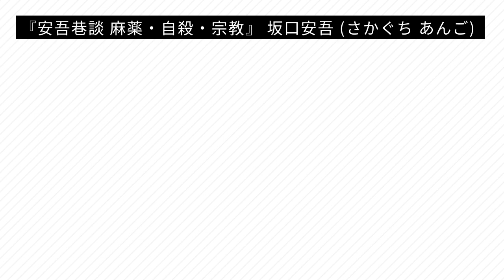『安吾巷談 ( あんごこうだん ) 麻薬・自殺・宗教』 坂口安吾 ( さかぐちあんご )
字幕あり/字幕を表示させてお聴きください。
声：冥鳴ひまり

『安吾巷談 ( あんごこうだん ) 麻薬・自殺・宗教』
坂口安吾 ( さかぐちあんご ) 1906年〈明治39年〉10月20日 - 1955年〈昭和30年〉2月17日

発表年: 1950年〈昭和25〉

0:35 ヒロポン ( 大日本製薬 のメタンフェタミン商品 )
1:55 織田作之助 ( おださくのすけ )
3:42 ゼドリン ( 武田長兵衛商店 のアンフェタミン商品 )
6:46 使用分量
7:20 催眠薬
9:16 田中英光 ( たなかひでみつ )
12:56 カルモチン
13:16 アドルム
15:25 友達
17:48 郡山千冬 ( こおりやまちふゆ), 石川淳 ( いしかわあつし ), 壇一雄 ( だんかずお ), 渡辺彰 ( わたなべあきら ), 高橋正二 ( たかはししょうじ ), 八木岡英治 ( やぎおかえいじ ), 原田裕 ( はらだゆたか )
18:25 中毒
21:42 催眠薬の使用目的
25:35 宗教

人物、時代背景
坂口安吾の死：1955年〈昭和30年〉2月17日
田中英光の死：1949年〈昭和24年〉11月3日
太宰治の死：1948年〈昭和23年〉6月13日
織田作之助の死：1947年〈昭和22年〉1月10日
牧野信一の死： 1936年〈昭和11年〉3月24日
芥川龍之介の死：1927年〈昭和2年〉7月24日
この昭和前半時期の薬物についての取扱は現代とはあまりにも乖離した世間常識なので、当時の”ヒロポン”については、『反スタイルの記』坂口安吾 1947年（昭和22）を参照してください。
『反スタイルの記』坂口安吾 1947年（昭和22）

→リンク ヒロポン資料 ://archive.md/xGwP1

時間の長さは、約 34 分間
声: 冥鳴ひまり

▼プレイリスト『ある遊郭での出来事 ー公娼存廃論者への参考資料としての実例ー 1 大泥棒の客』若杉鳥子 ( わかすぎ とりこ )

『我が愛する詩人の伝記 ー 高村光太郎 ー』1958年（昭和33年）室生犀星 ( むろう さいせい )

『長島の死』
長島萃 ( ながしまあつむ ) = 長島義雄 ( よしお )　政治家 長島隆二の庶子 ？年？月？日 - 昭和9年1月1日午前0時05分

『篠笹の陰の顔』( しのざさのかげのかお )
アテネ・フランスで出会った「高木」 は、長島萃 だろう。